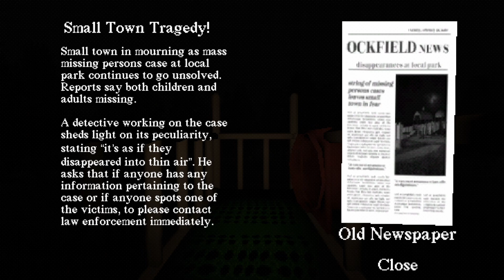Slide In The Woods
i hate this slide, something tried to get me.